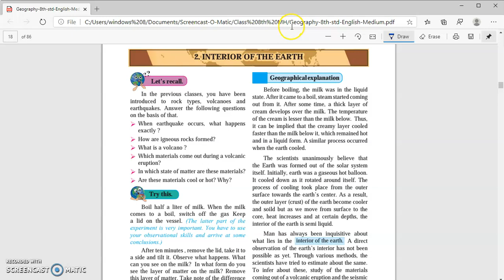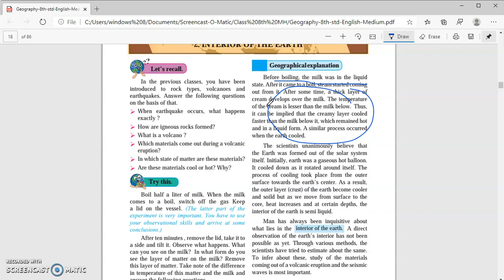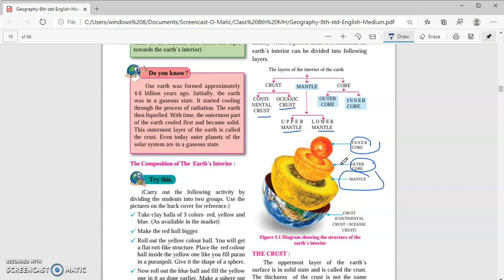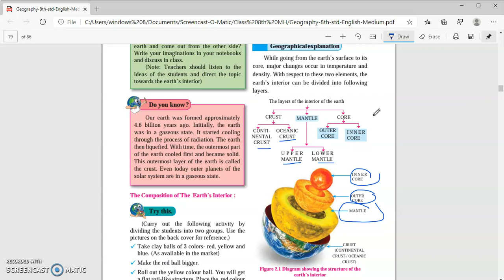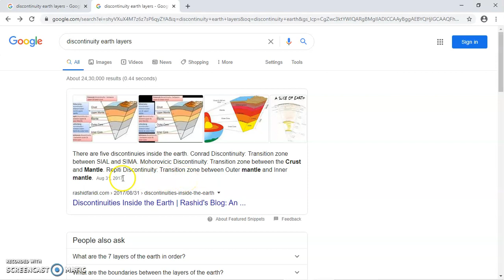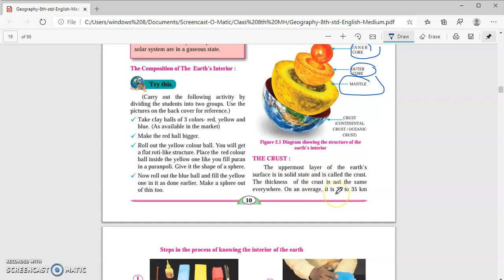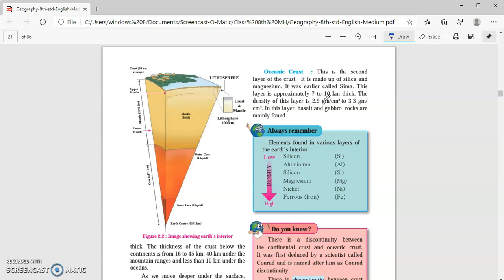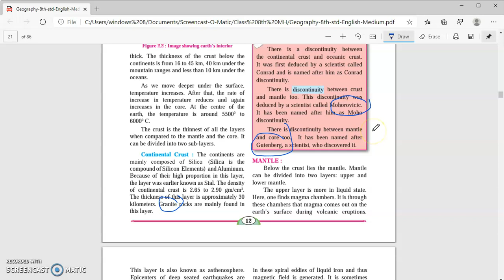Class-8th Subject- Geography Chapter-2 Interior of The Earth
Part 1 By Rohit Tiwari
For Maharashtra state Board